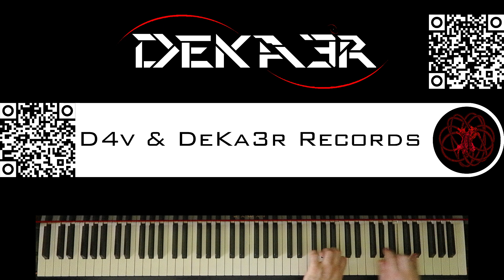🔴 IRL - ESTUDIOS PROFUNDOS DE PIANO - FA# MENOR ARMÓNICO - ESCALAS DOBLES EN TERCERAS - 862